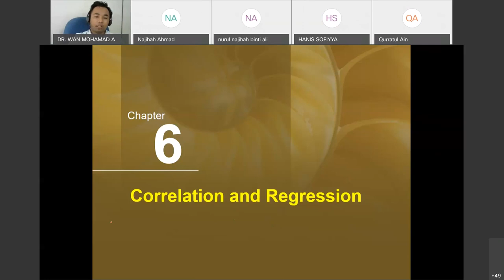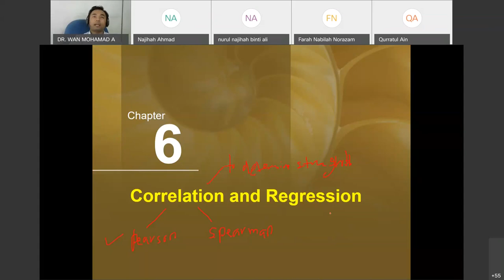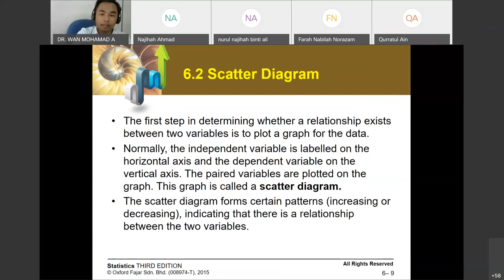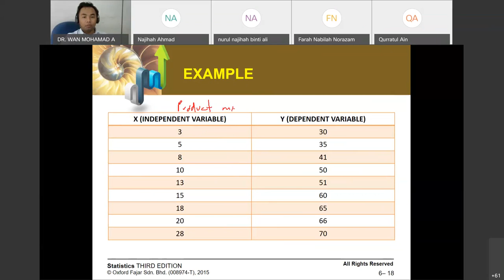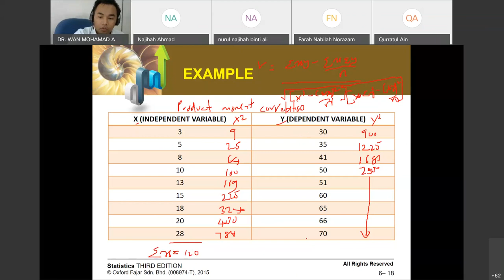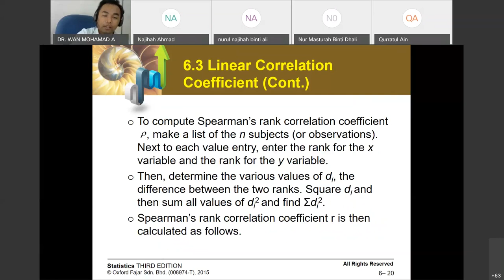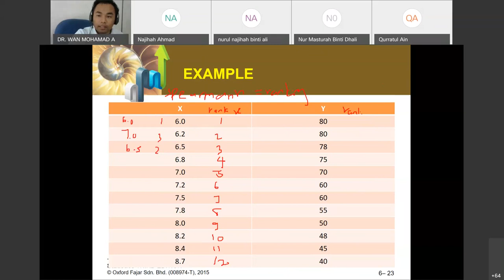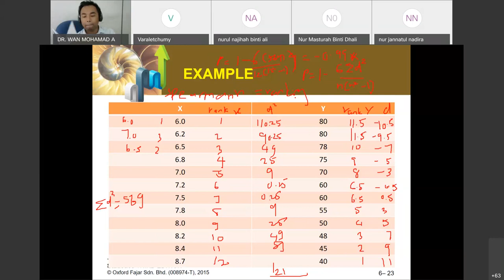BUSINESS STATISTICS PEARSON AND SPEARMAN CORRELATION